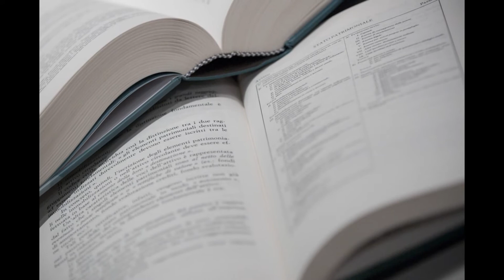Books - App Store Downloads on iTunes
From Zero to Book in 5 Days
A Book Sprint is a collaborative process where a book is produced from the ground up in just 5 days. But even more important, this collaborative process captures the knowledge of a group of subject-matter experts in a manner that would be nearly impossible using traditional methods. The result at the end of the Book Sprint is a high-quality finished book in digital and print-ready formats, ready for distribution.